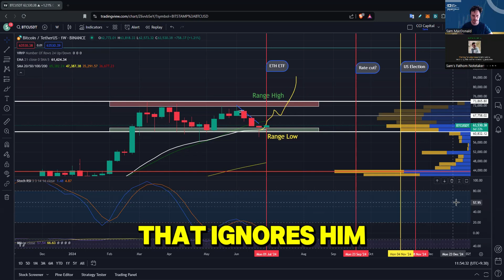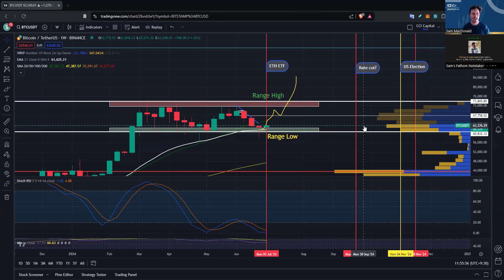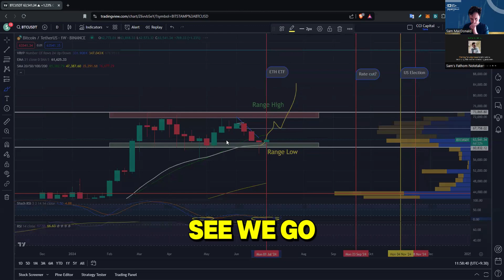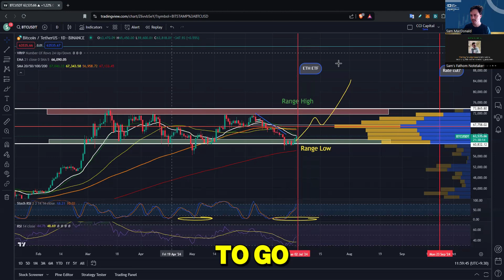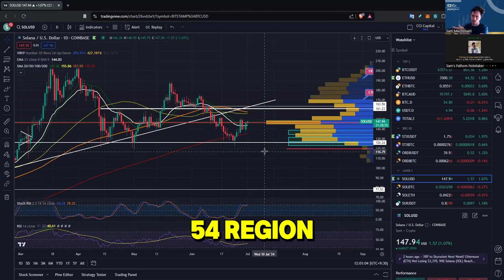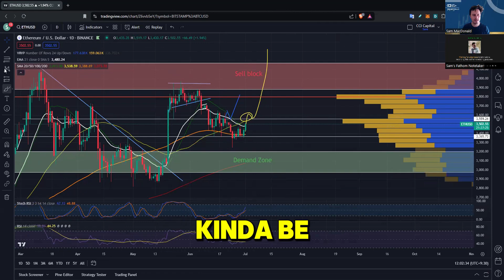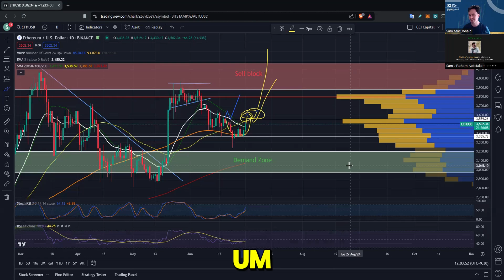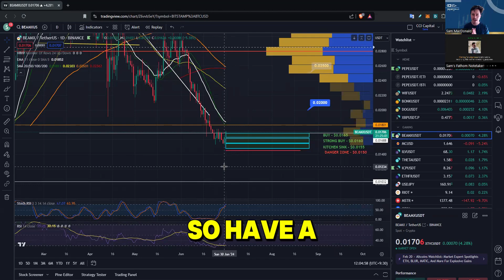01-07-24 ---- Monday RAPID Fire � Bitcoin & Alt strength off the lows �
01-07-24 Monday RAPID Fire � Bitcoin & Alt strength off the lows �

My Big Points below ---

�   - I cover why Bitcoin should be starting its MAIN move up based on historical timing

⏰   - ETH ETF latest and the chart

�  - Watching SOL and BEAMX